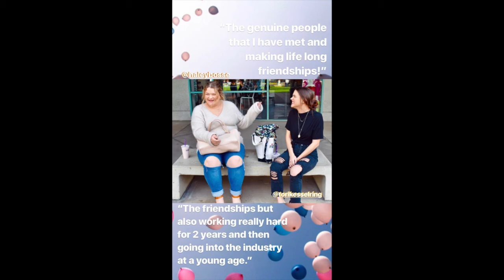Humans of FIDM